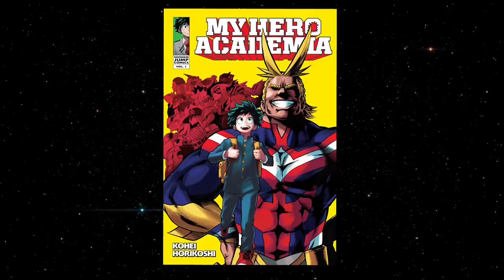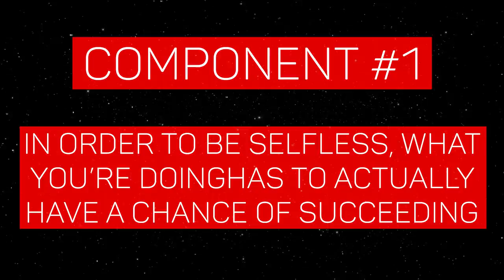Deku OFFICIALLY Sucks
I consider every day a "FOOL'S DAY" so on this April 1st I'm FOOLING YOU by posting an actually serious My Hero Academia analysis on why Deku is trash.

Edited By: Dakota Broskie